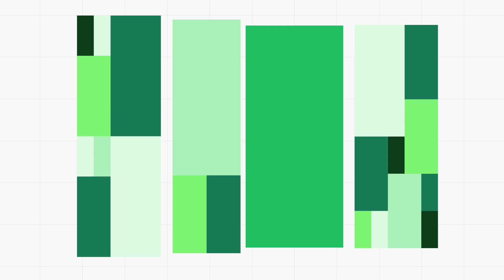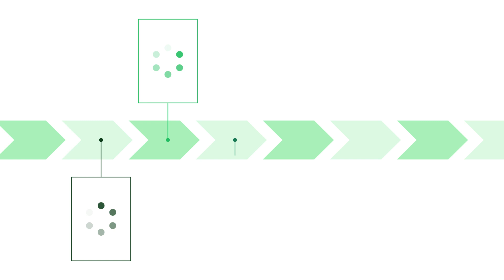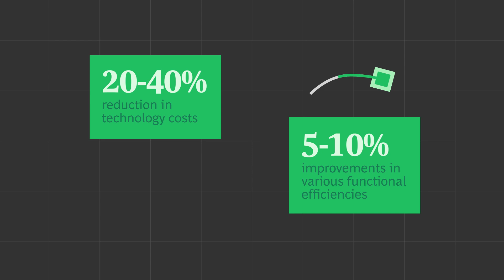Gen AI and Information Technology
GenAI is a formidable tool for chief information officers, but the near-term opportunities depend on the digital maturity of your organization. Before long, the speed and cost of moving to future-built capabilities are likely to improve for nearly everyone.

BCG’s Vlad Lukic explains what’s possible, in the latest episode of our series.